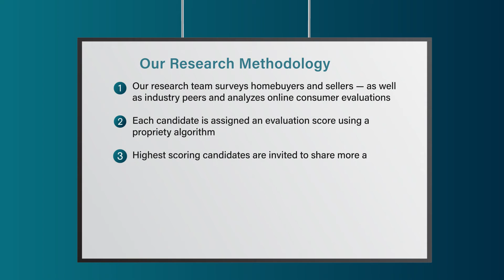2022 Washington D.C. Five Star Real Estate Agent David Maplesden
David Maplesden wins the 2022 Five Star Real Estate Agent Award! Five Star Real Estate Agents represent those who are outstanding in their field. Winning agents are selected as a result of a rigorous and objective research process. For any market, each year's field of winners represents no more than 7% of agents within the market.